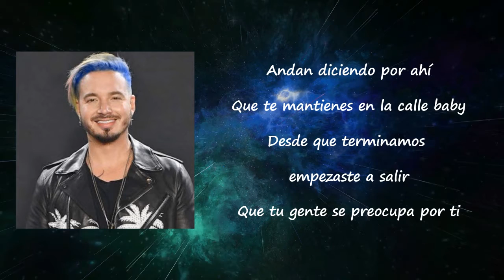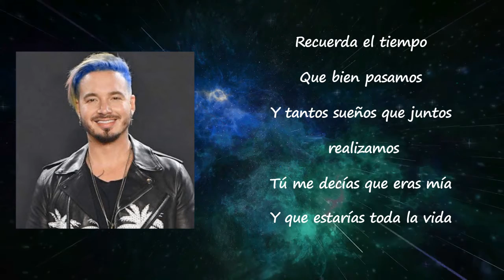J Balvin - Eras Así Lyrics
Songs: Brillo by J Balvin
Album

Brillo Lyrics:

Andan diciendo por ahí
Que ahí te mantienes, en la calle, baby
Desde que terminamos empezaste a salir
Y que tu gente se preocupa por ti
Porque eras buena y ya no eres así, así, así
Porque eras buena y ya no eres así
Sabes que yo soy bueno, y tú viste lo malo
El odio es tu veneno y lo vas a pagar caro
Por no sabe perdonar
El orgullo mata y el rencor atrasa
¿Por qué no perdonas y vuelves a casa mamá?
Recuerda el tiempo que bien pasamos
Y tantos sueños que juntos realizamos
Tú me decías que eras mía
Y que estarías toda la vida
Veo tus fotos, me vuelvo loco
El tiempo es corto y tú no dices na'
Tengo una casa que yo construí
Y tú bien lo sabes que espera por ti
Cuando despierto yo pienso en ti
Vuelve aquí, que no quiero morir
Y seguimos rompiendo
The business el negocios socio
J Balvin man
El negocio socio
Mosty
Sky rompiendo el bajo (Sky rompiendo el bajo)
Mastercris
El científico
Desde infinity music
Infinity
The business
El negocio